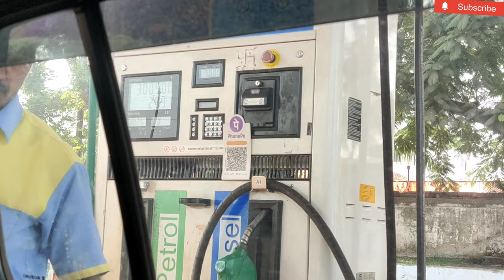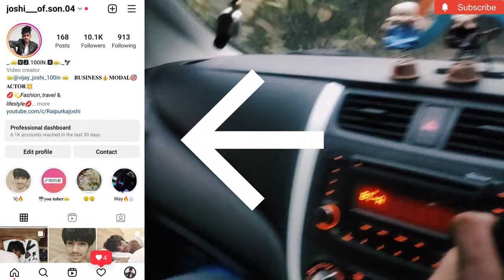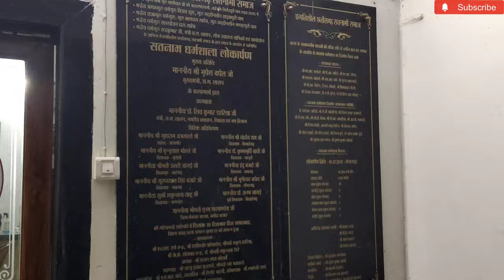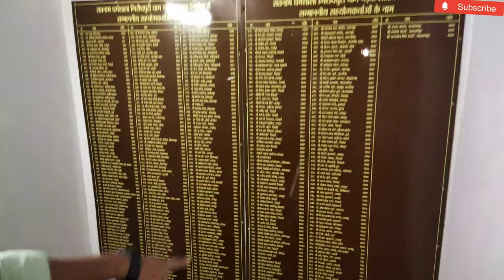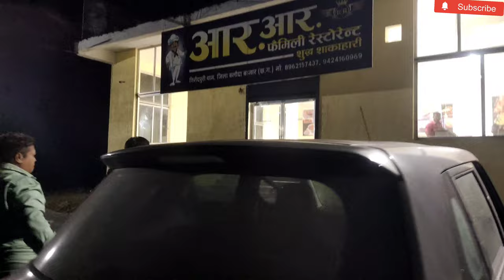अभनपुर से गिरौदपुरी धाम तक का सफर और बहुत कुछ 😍 सतनामी समाज धर्मशाला 2022 New Video🖕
विशाखापत्तनम वीडियो full Explore 🔥👇

No Caption this Dripcrition 🚫

don't Skip this Channel 🖕

insta id jao😍🔥

Part 3 web😍

OKAY Thanku buyy My Family❤️🛡️